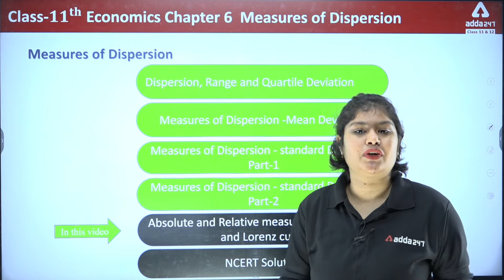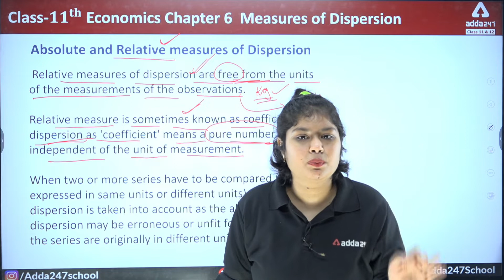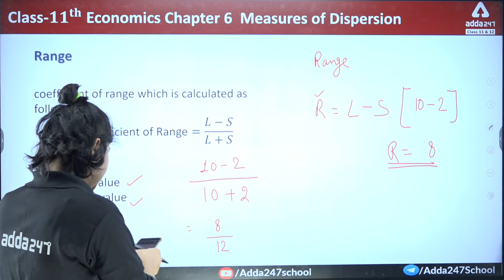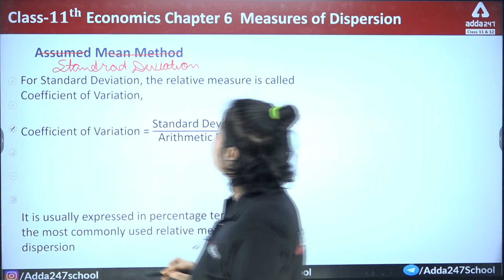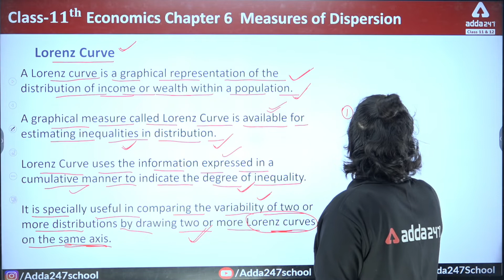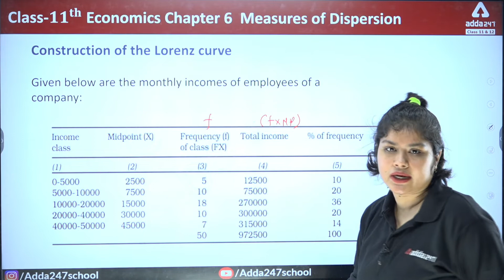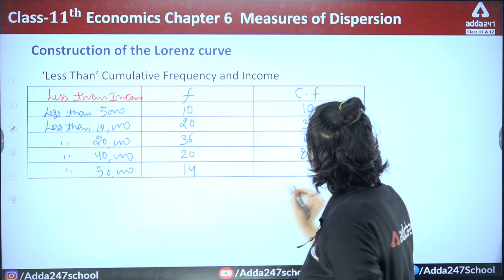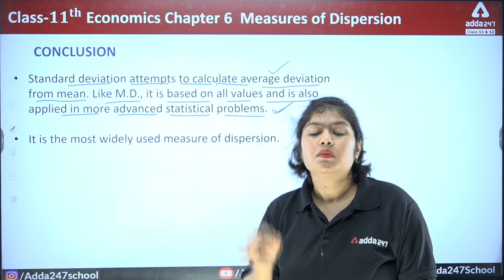Class 11 Statistics for Economics Chapter 6 | Measures of Dispersion | Lorenz Curve Class 11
👉Boost your CBSE BOARD Marks in one Class 11 Statistics for Economics Chapter 6, Measures of Dispersion, Lorenz Curve Class 11, absolute and relative measures of dispersion, Adda247 School